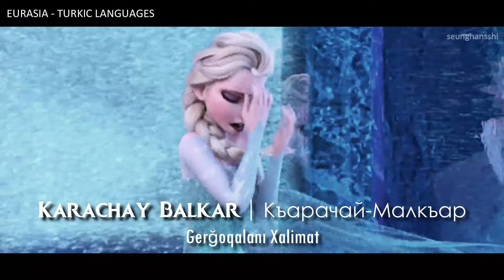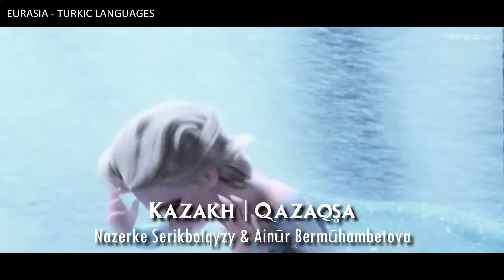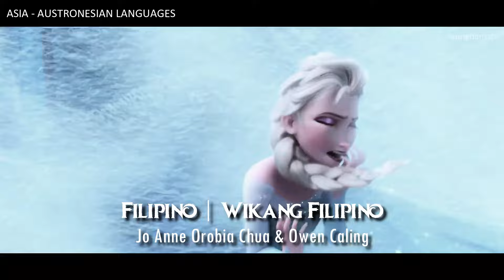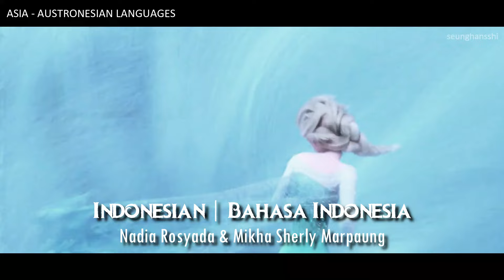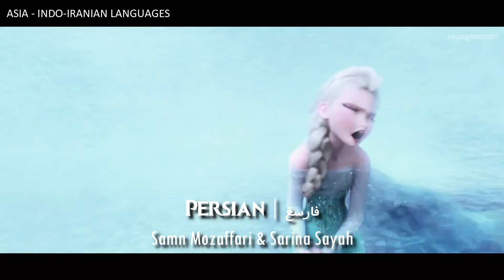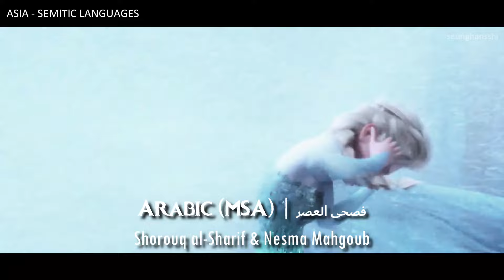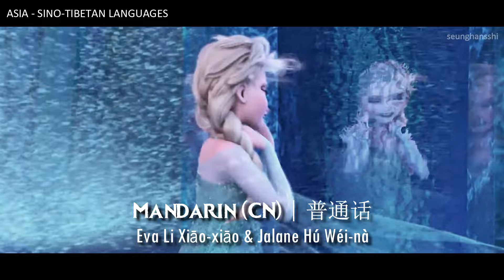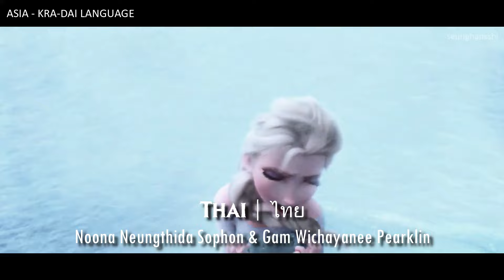FROZEN - For the First Time in Forever (Reprise) - One-Line Multilanguage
The languages' arrangements follow the same format from my original video. I believe this is the most complete one-line multi video for FTFTIF (Reprise) out there as of this writing. Enjoy!